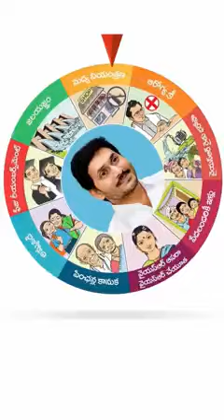TDPకట్టిన ఇళ్లను పంపిణీచేయకుండా.తమ పార్టీనేతలను మేపడానికి జగన్ వేసిన స్కెచ్"పేదలకు సెంటు స్థలం"పథకం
గత తెలుగుదేశం ప్రభుత్వం పేదలకు కట్టిన ఇళ్లను పంపిణీ చేయకుండా... తమ పార్టీ నేతలను మేపడానికి జగన్ వేసిన స్కెచ్ "పేదలకు సెంటు స్థలం" పథకం. ఈ పథకం పుణ్యమా అని వైసీపీ నేతలు రూ.7,000 కోట్లు జేబుల్లో వేసుకున్నారు. మరి పేదోడి సెంటు పట్టా అంటారా... వీడియో చూడండి!
By not distributing the houses built by the previous Telugu Desam government to the poor... Jagan's sketch to feed his party leaders "Cent place for poor" scheme. YCP leaders asked whether this scheme is sacred. 7,000 crores have been put in their pockets. Then do you say that poor man's sentiment is over... Check out the video!